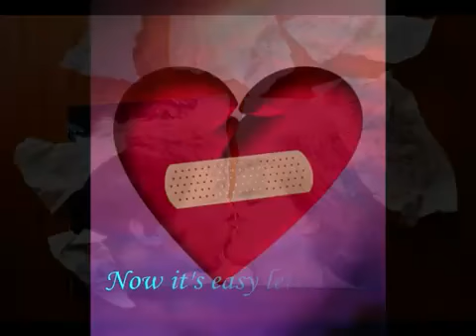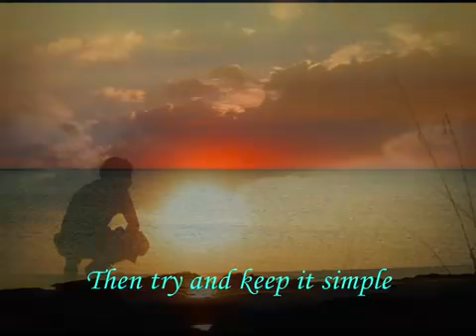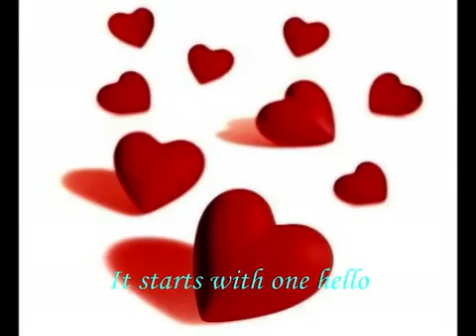67 One Hello Randy Crawford